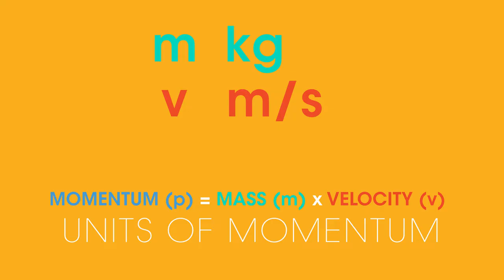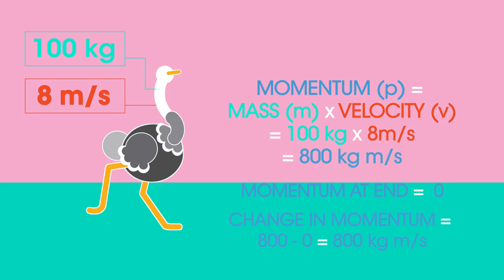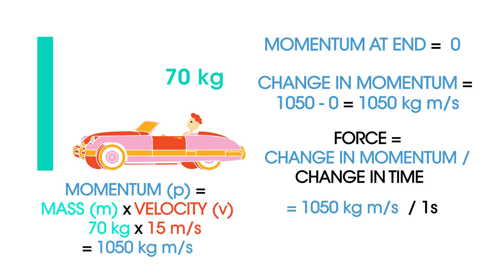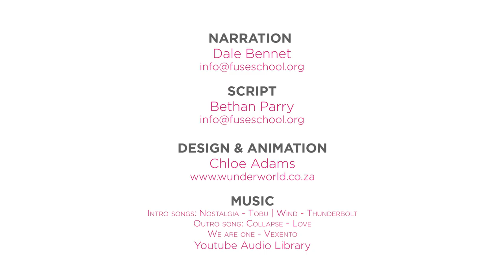Changes In Momentum | Forces & Motion | Physics | FuseSchool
CREDITS
Animation & Design: Chloe Adams
Narration: Dale Bennet
Script: Bethan Parry

How exactly does a seatbelt save lives?

In this video we are going to learn about the forces acting on an object due to changes in momentum.

All moving objects have momentum; a stationary object has a momentum of zero.

We calculate momentum using this equation:

Momentum (p) = Mass (m) X Velocity (v)